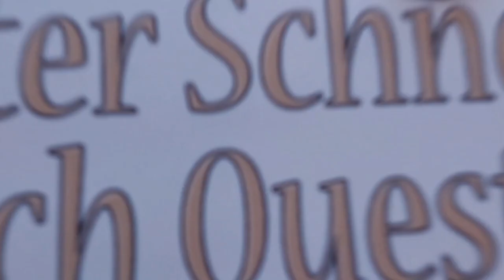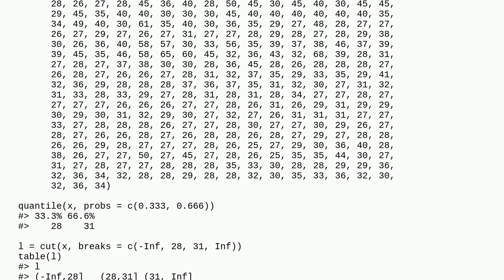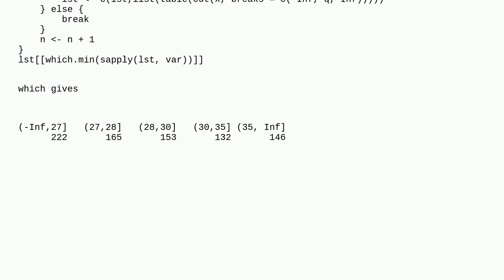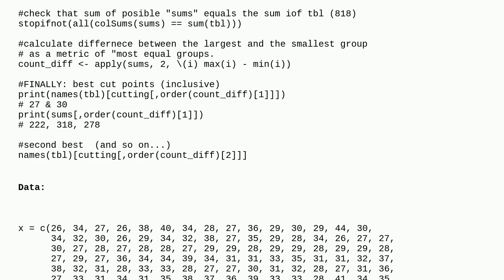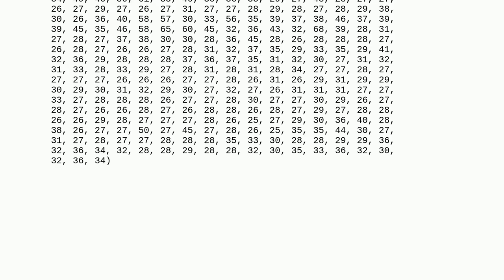Finding optimal cut-off points for dividing a variable into equal groups considering ties in whic...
Finding optimal cut-off points for dividing a variable into equal groups considering ties in which quantiles do not work

A special thanks goes out to the community

  classification quantile list r